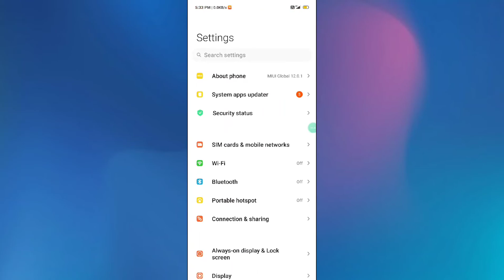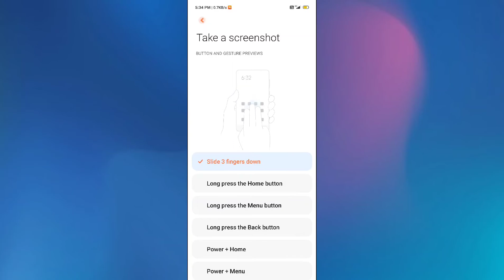Xiaomi Mi 11 Ultra , How to take screenshots setting